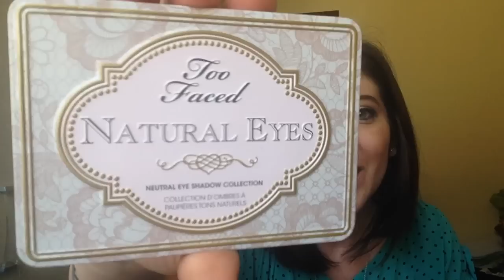Autoregali di compleanno e acquisti vari